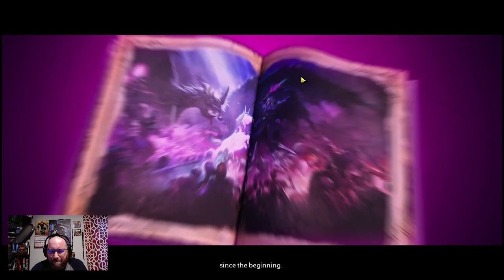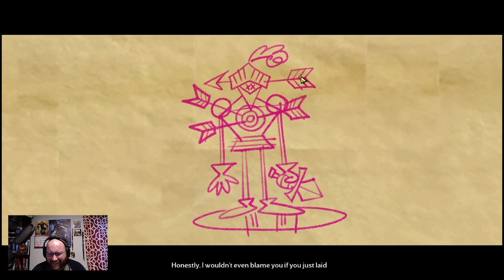Playing Bunkers and Badasses with Tiny Tina!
Today we start our playthough of Tiny Tina's Wonderlands!

Stream footage from March 26th, 2022 that, apparently, I forgot to upload.
every Saturday evening, 7pm to 10pm PST.